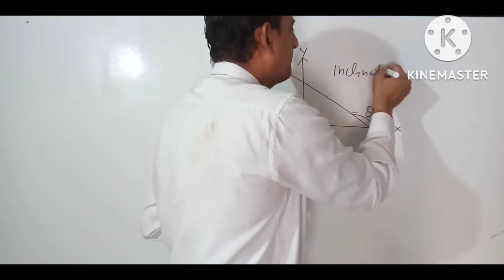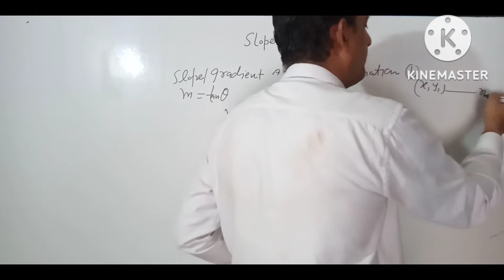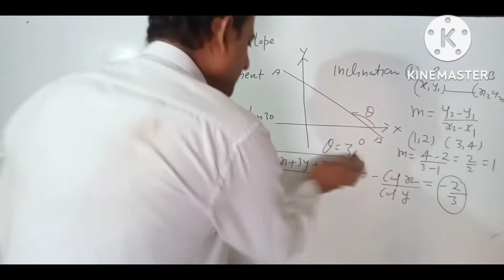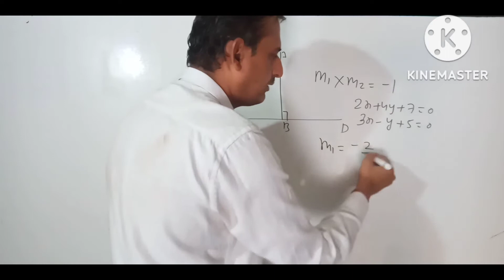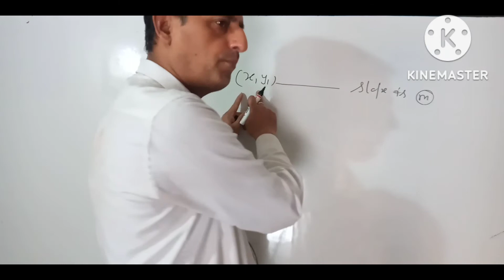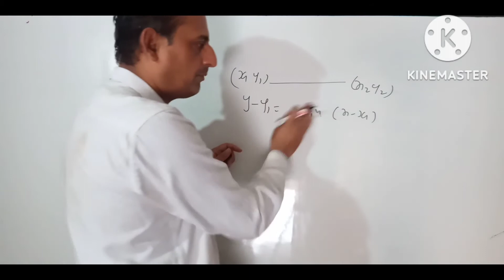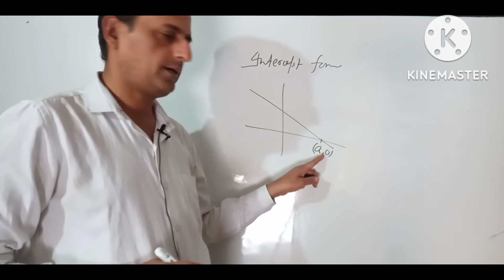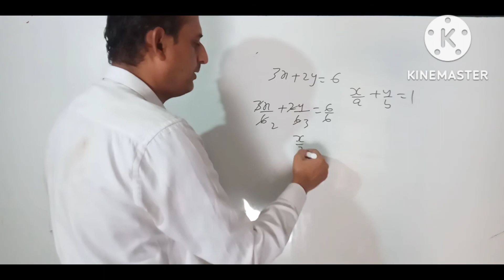straight line class 11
inclination, slope, intercept form, condition of perpendicular, condition of parallel, one point formula and more concept